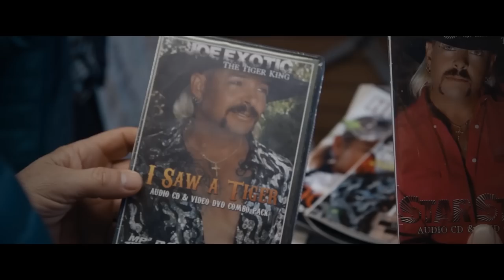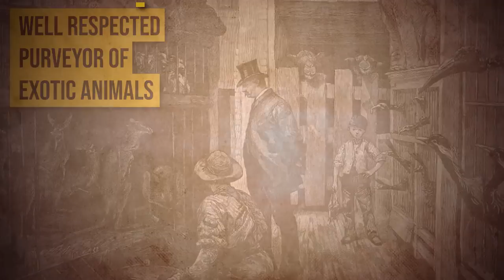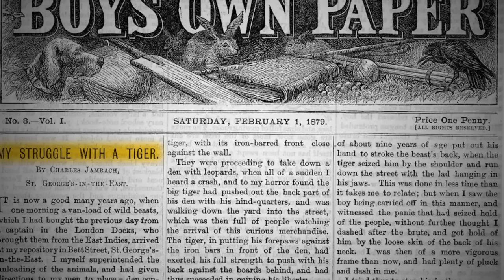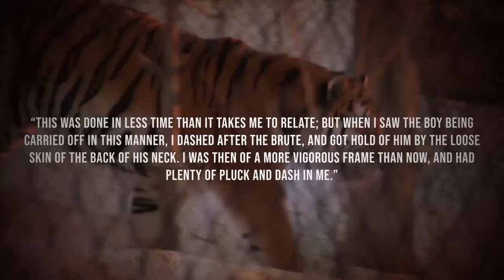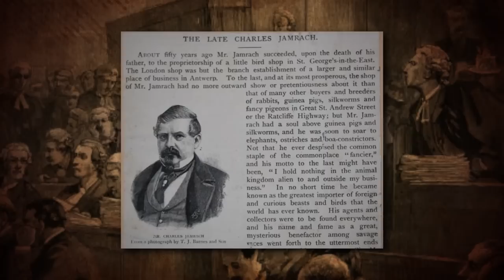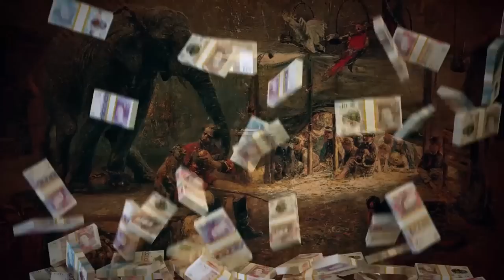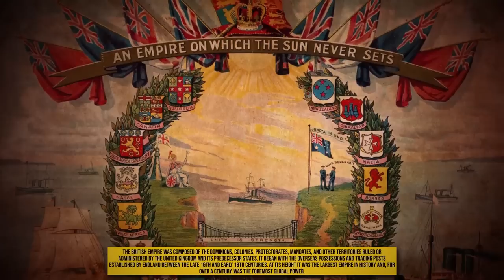What were Zoo’s Like During the Victorian Era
If you haven’t been living under a rock for the last couple years, you’ve probably seen or at least heard of the Tiger King, the captivating Netflix documentary that became a huge hit during the lockdown. The focus of the documentary is Joe Exotic, the cringy, sometimes loveable, oftentimes hate-able, bad-country-music video-making, tiger keeper slash animal offender.

But throw Joe into a top hat and a frock coat and stick him into Victorian England, and he might have got along quite well with some other eccentric exotic animal keepers of the time.

Welcome back to Nutty History. Today, we’re exploring a predecessor of Joe Exotic, Charles Jamrach, the Tiger King of the Victorian Era.

Chapter Timestamps
0:00 Intro to mid-roll ads
0:41 Tiger on the Loose!
4:25 Aftermath of the Tigers Wrath
5:54 Flexing Exotic
7:18 Symbol of an Empire
8:45 Lions, Tigers, and Bears, Oh My!